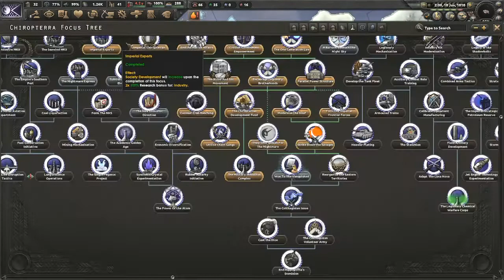Hearts of Iron IV Equestria at war: Shores of Zebrica, Chiropterra under Nightmare moon #3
As a lover of My little pony, Hearts of Iron 4, and this mod pre update I am so excited to be exploring the world of Zebrica along with you all. Today we will be playing the Equestria civil war path of Chiroptera leading us to conquer Zebrica under the rule of Nightmare moon. You have all voted and I am excited to check out this nation. I have not played through it before. Come join me and have fun!

As always, peace!